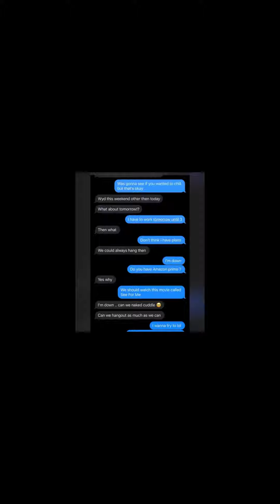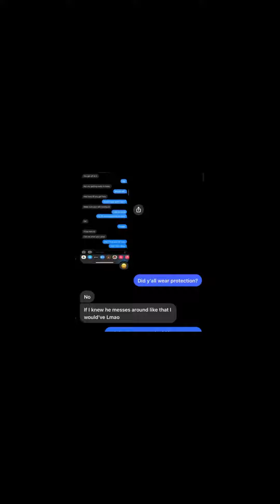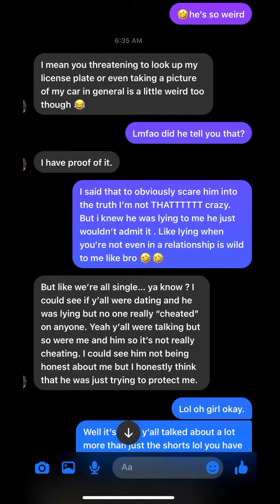When he’s a cheater and liar